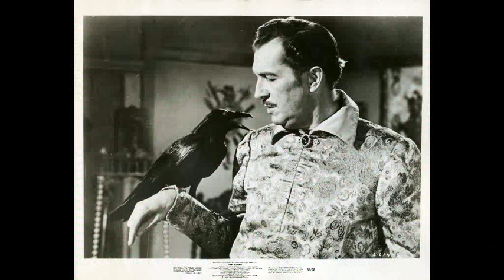The Raven (45rpm promo recording)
This is a 45rpm recording used to promote the 1963 movie THE RAVEN directed by Roger Corman. The recording features the voices of Boris Karloff, Peter Lorre and Paul Frees.